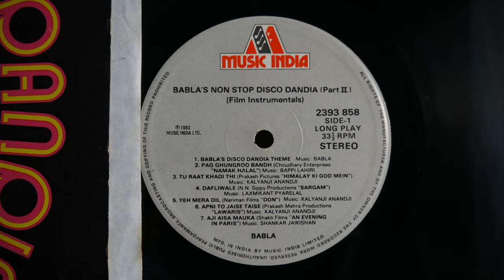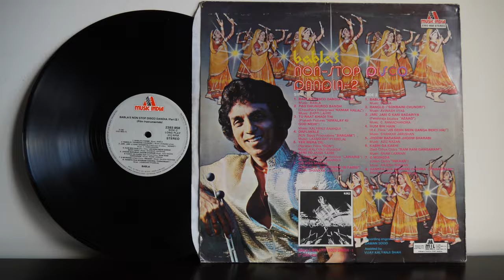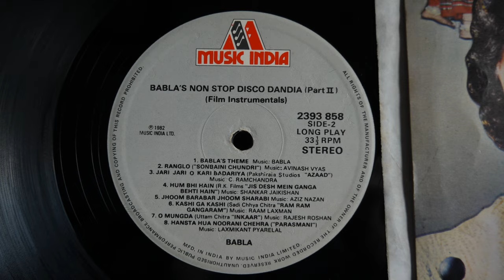Babla 's Non Stop Disco Dandia - 2 Film Instrumentals (1982) Music India Ltd ‎– 2393 858